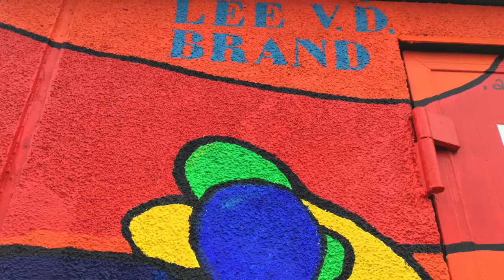BRANDKUNST -- L van den Brand schildert kunst op elektriciteitshuisjes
In 2010 en 2016 heeft de Gemeente Rotterdam aan kunstenares Lee-anne van den Brand de opdracht gegeven om 4 elektriciteitshuisjes te beschilderen met haar blije kunst.
De speelse, moderne, figuratieve beschilderingen stralen door hun levendige frisse kleuren de toeschouwer tegemoet.
Van den Brand wilt met haar kleurrijke kunst, de voorbijgangers een goed en blij gevoel geven.